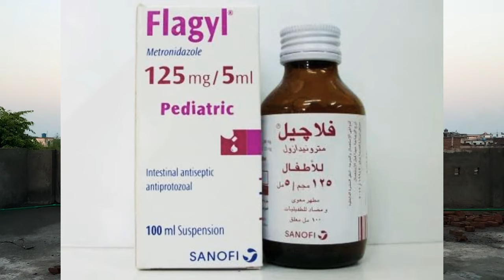Band Pot Ka Ilaj | بند پوٹ کا علاج | Pot Kiu Band Hoti Ha | پوٹا کیوں بند ہوتا ہے | Mandi Bahauddin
seel Murga Home Bread | Ghr K Aseel Murgy Or Madiya | Home Bread Mardi | aseel murga fight | aseelاسلام وعلیکم
امید ہے اپ خیریت سے ہوں گے ہمارے اس چینل سے آپ کو مرغوں کی ہر قسم کی بیماری کا علاج ملے گا 100% یقین کے ساتھ ہم جلد ہی رابطہ نمبر یہ وٹس ایپ نمبر مہیا کر دیں گے۔
 اور انشاءاللہ اگلی وڈیوز آپ کے لیے اور بھی بہت کچھ تحائف لائے گے
how_to aseel_chikes_protection
Chalnge

Aseel Murga Redy For Fight | Pure Mianwali Nasal | Cross Nasal Mianwali | Mianwali Mandi Ka Murga
Aseel Murga Baazi
Aseel Murga Baazi competition
Aseel Murga Baazi in Village
Top class Aseel Murga
Aseel Murga tiger
Aseel Murga mianwali
Aseel Murga mianwali breding
Aseel Murga Baazi chickens
Aseel Murga care
Aseel Murga Baazi treatment
Aseel Murga in Pakistan
Aseel Murga training tips
Aseel training
Aseel Murga training
Aseel for sale in mianwali
Aseel Murga market mianwali
Aseels Treatment process
Top Aseel Murga Mandi
Top class Aseel Murga market in Pakistan
Pakistani aseel Murga Baazi

VISUALS :
Every visual used in my videos is shot by me. I record videos and shoot images according to the context of Poetry being narrated.

LITERARY CONTENT :
   Literary content used in my videos are all written by me.
1.    Today introduce my labra dog | Mett with my Labra dog | Army Dog | Army Trainings dog | My village
2.    Shoting Tiktok Video And Vlog | Shoting Vlog | My Village Vlog | Pakistan Vlog |Tiktok Star Pakistan